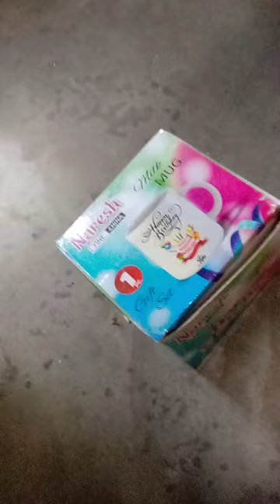October 7, 2022